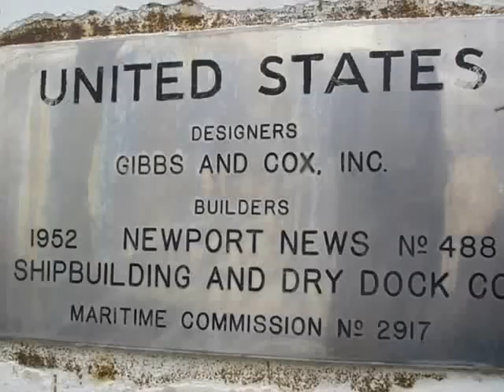S.O.S. Save Our Ship The S.S. United States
Another dedicated slideshow to my favorite ship of all times, the "Big U", the S.S. United States! Enjoy! :)